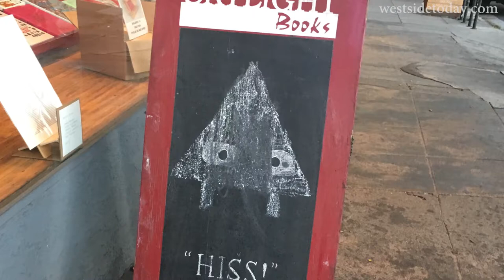Radtke talks about Graphic Memoir "Imagine Wanting Only This" @ SKYLIGHT BOOKS in Los Feliz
Skylight Books in Los Feliz hosted an author panel featuring Lubby Flores, Jordan Crane, and Kristen Radtke. The evening included readings from Radtke's graphic memoir, "Imagine Wanting Only This." Guests were invited to read along.